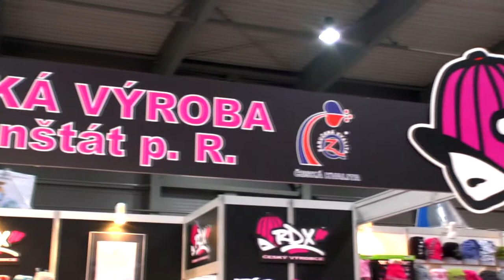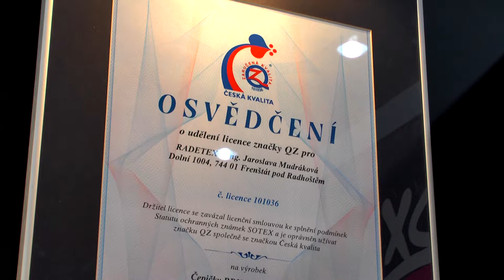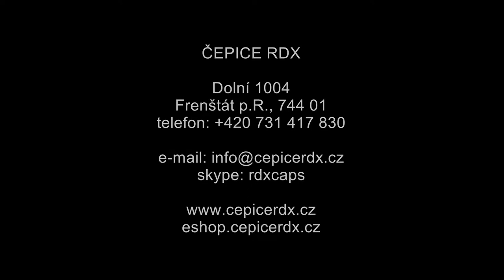Čepice RDX odvážné, originální a pro někoho možná až šílené